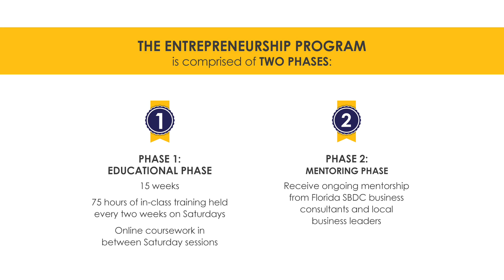Veterans Florida Entrepreneurship Program Overview 2017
Overview of Veterans Florida Entrepreneurship Program 2017